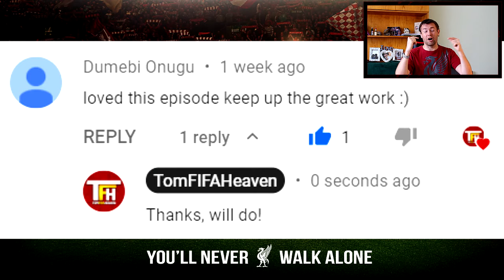HARVEY ELLIOTT WHAT A GOAL!! MAN. UNITED & DORTMUND GAMES | FIFA 21 LIVERPOOL CAREER MODE #84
►Dortmund & Man United games in the FIFA 21 Liverpool Career Mode!